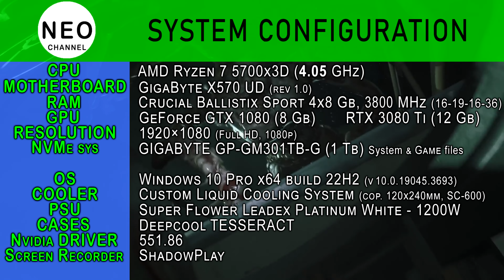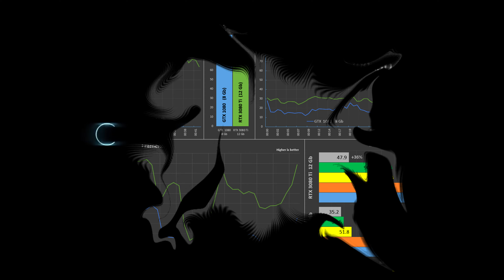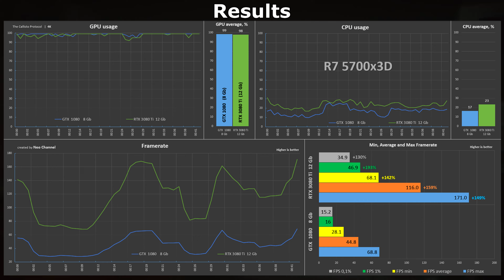GTX 1080 vs RTX 3080 Ti in The Callisto Protocol - Benchmark 1080p, 1440p, 2160p 4K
Benchmark GPU - Nvidia Geforce GTX 1080 - 8 Gb vs RTX 3080 Ti - 12 Gb in The Callisto Protocol (2024) - RTX 3080 Ti vs GTX 1080 - fullHD | 1080p
Gameplay
GTX 1080 - High settings | 1440p
RTX 3080 Ti - High settings  | 1440p

Timecode:
00:00 System configuration
00:20 Benchmark GTX 1080 vs RTX 3080 Ti | 1080p
01:15 Benchmark Results
01:40 Benchmark GTX 1080 vs RTX 3080 Ti | 4K
02:40 Benchmark Results
03:05 Gameplay GTX 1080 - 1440p
07:00 Gameplay RTX 3080 Ti  - 1440p

System configuration:
MOTHERBOARD: GigaByte X570 UD (rev 1.0)
RAM: DDR4 Crucial Ballistix Sport (4x8 Gb), 3800 MHz [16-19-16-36 CR1]
GPU 1: GeForce GTX1080 8 Gb (GDDR-5x) GigaByte AORUS
GPU 2: GeForce RTX 3080 Ti 12Gb (GDDR-6x) Palit GamingPro
NVMe sys: GigaByte (GP-GM301TB-G) - 1 Tb (Game, System & SWAP files)
Cooler: Cougar Aqua 240 RGB (rad 120x240 mm)
Power: Super Flower Leadex Platinum White - 1200W
Case: Deepcool Tesseract